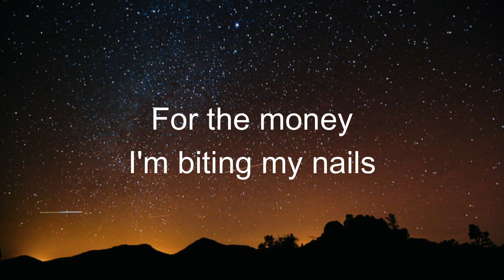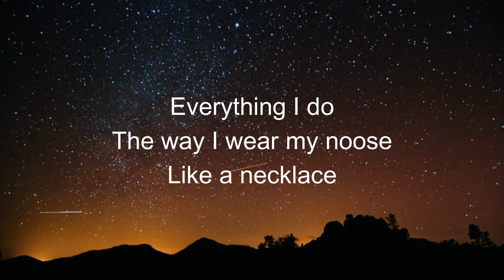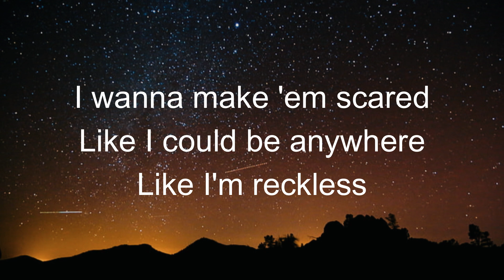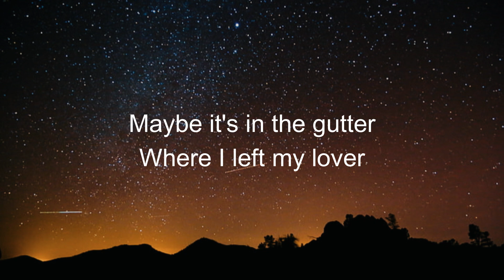Billie Eilish - Bellyache (Lyrics)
🎤 Lyrics: Billie Eilish - Bellyache

[Intro]
Mind
Mind

[Verse 1]
Sittin' all alone

[Verse 2]
They'll be here pretty soon
Lookin' through my room
For the money
I'm bitin' my nails

[Chorus]
Maybe it's in the gutter
Where I left my lover
What an expensive fake
(Mind)

[Chorus]
(Bellyache, bellyache, bellyache, bellyache
Bellyache, bellyache)